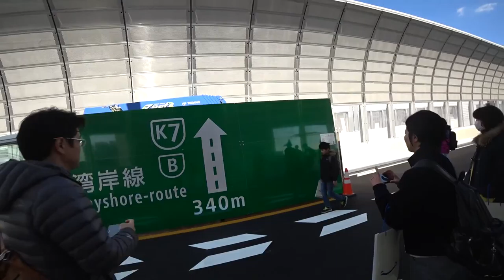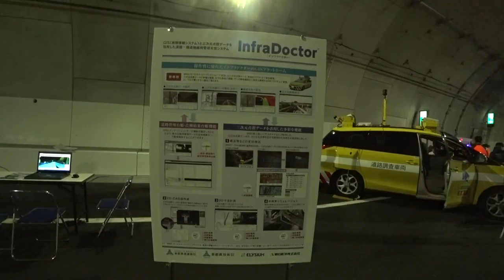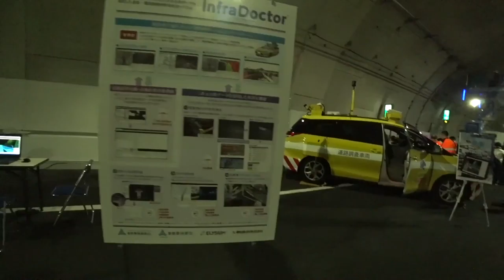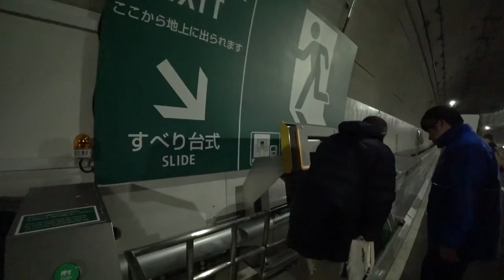Tokyo Metropolitan Expressway K7 Walk & Run Event 首都高K7横浜北線ウォーク＆ラン（岸谷生麦会場）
FDR-X3000